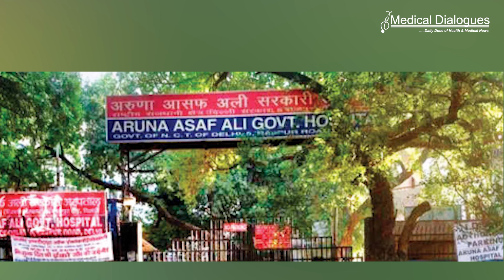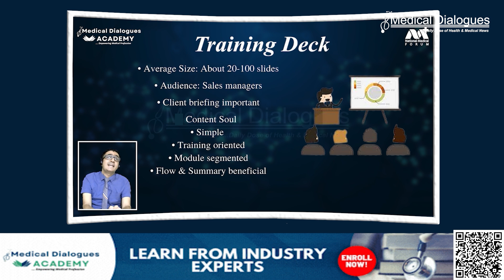Online Trading Scam: Delhi CMO Loses ₹2 Lakh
The Chief Medical Officer (CMO) of Aruna Asaf Ali Hospital in Delhi lost ₹2 lakh in a share market investment scam orchestrated by three cyber-criminals. Delhi Police announced the arrest of the fraudsters from Haryana: Yajuvender Singh (38) from Gurugram, and Gaurav Jain (36) and Amit Garg (38) from Hisar